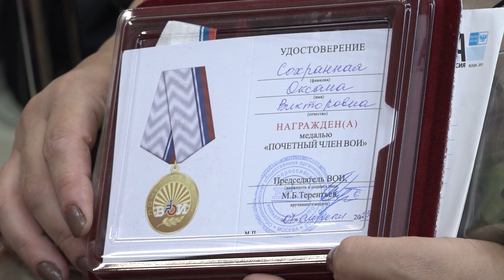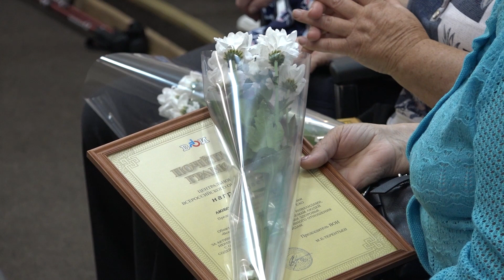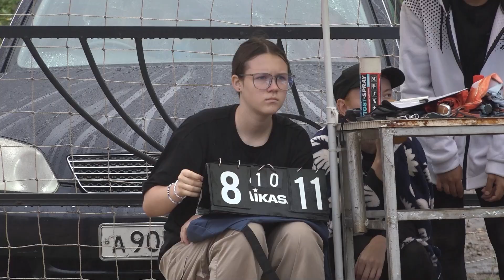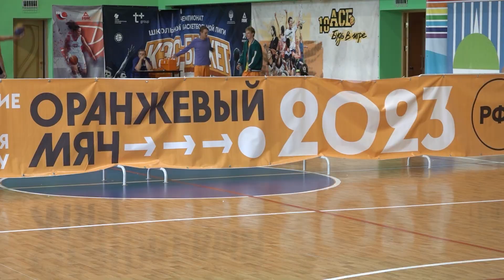Новости 21. События в Биробиджане и ЕАО (14.08.2023)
Смотрите в выпуске:
- сладость молитвы преодолевает горечь греха. Праздник Изнесение Древ Животворящего Креста Господня или Медовый спас отметили биробиджанцы в Благовещенском кафедральном соборе;
- творческий и спортивный «Вечерний Биробиджан». Награждение лучших спортсменов области и их наставников прошло в рамках большого летнего арт-проекта;
- найти себя и поделиться заботой. 35-летие Всероссийского общества инвалидов отметили в ЕАО.
 - непогода спорту не помеха. В День физкультурника на биробиджанском стадионе выявляли лучших поклонники пляжного волейбола и баскетбола;
- есть такая Вера. С девушкой, которая спасает бездомных собак, познакомились слушатели Авторадио.